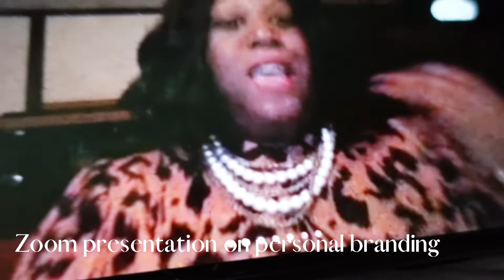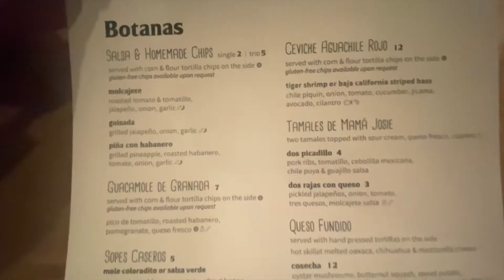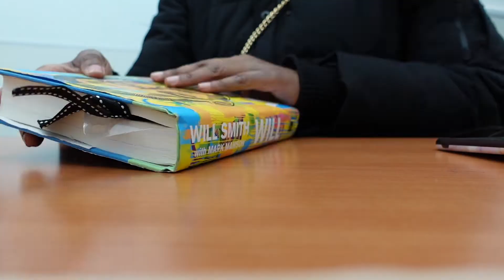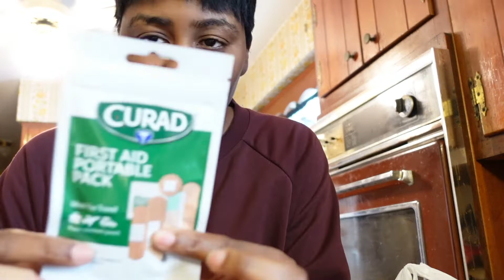VLOG | CAR STUFF | NEW RESTAURANT | FRESH FLOWERS | DOCTOR'S APPT AND MORE | TKBEAUTY7